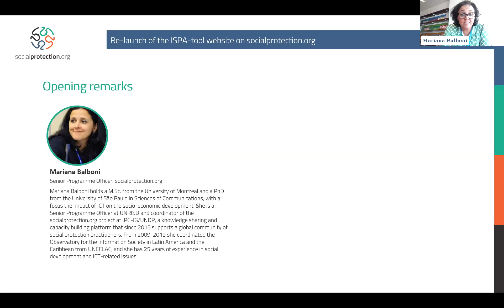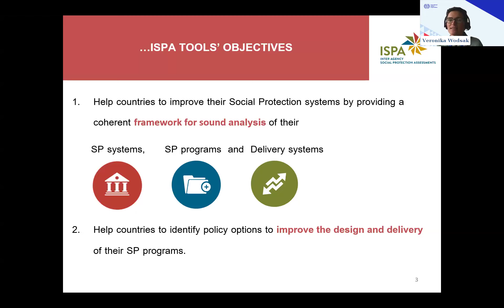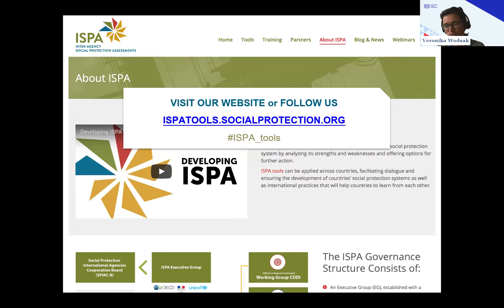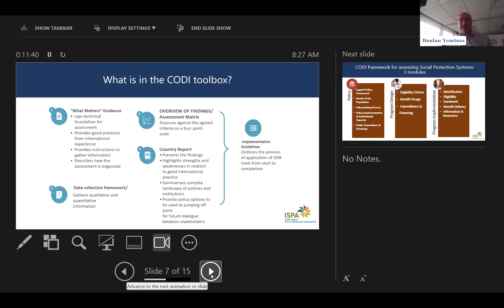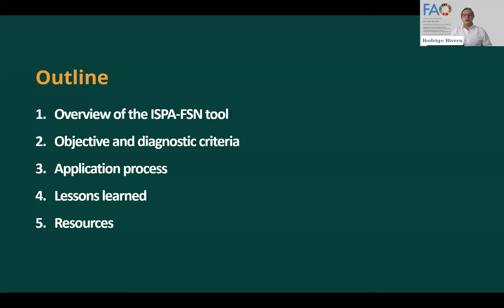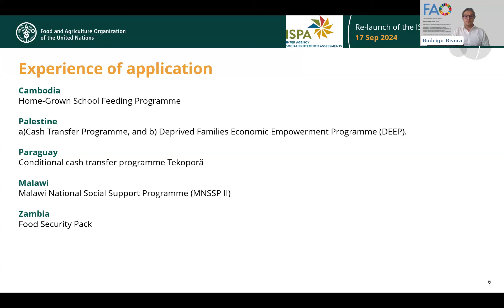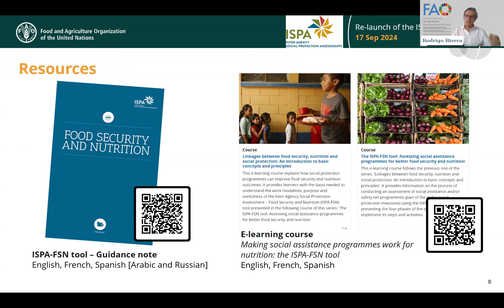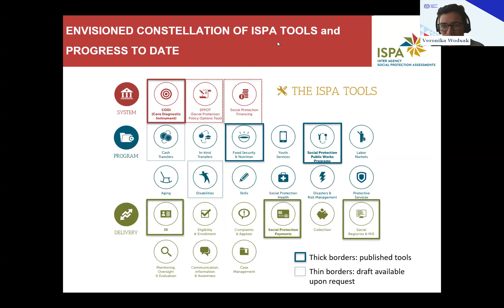Re-launch of the ISPA-tool website on socialprotection.org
In 2012, members of the Social Protection Interagency Cooperation Board launched as one of their first workstreams the development of a suite of Interagency Social Protection Tools, or ISPA. These tools provide a systematic framework for analysing national social protection systems as a whole or certain schemes or deliver mechanisms thereof in a participatory manner. Current tools available include (i) the Core Diagnostic Instrument, (ii) Food Security and Nutrition, (iii) Public Works Programmes, (iv) Social Protection Identification Systems and (v) Social Protection Payment Mechanisms.

ISPA tools consist of (i) a guidance note that explains the conceptual framework and key terminology for each subject matter, (ii) a data collection template, (iii) a matrix with suitable criteria to analyze performance and (iv) an annotated country report outline for ISPA applications. Generic implementation guidelines for how to conduct an ISPA application are also available.

In 2024, it was decided to host the website that makes available the ISPA tools on the socialprotection.org website which was launched in June 2024. On this occasion, we organized this webinar to familiarize the social protection community with the tools and reply to any questions users may have.

The latest ISPA webinar on MIS tool: Launch event: “The Playbook on Digital Social Protection Delivery Systems: Towards Dynamic Inclusion and Interoperability”

Opening: Mariana Balboni, Senior Programme Officer, socialprotection.org
Speakers:
Veronika Wodsak, Social Protection Policy Specialist, ILO
Celine Felix, Social Protection Systems Strengthening Lead, UNICEF
Ruslan Yemtsov, Lead Economist, World Bank
Rodrigo Rivera, Poverty and Food Security Analyst, FAO
Florian Juergens-Grant, Global Social Protection Adviser, WIEGO
Moderator: Adea Kryeziu, Social Protection Economist (ISPA secretariat WB)